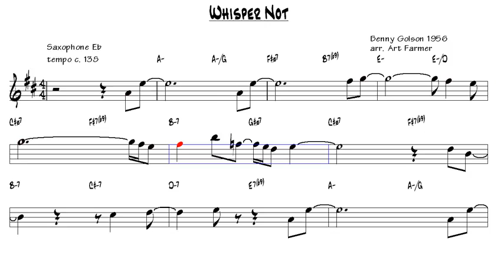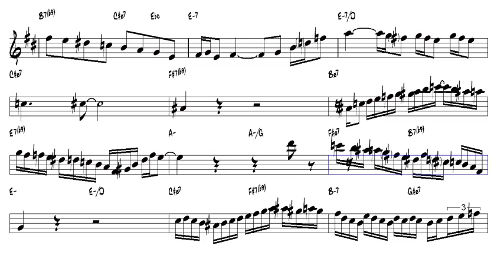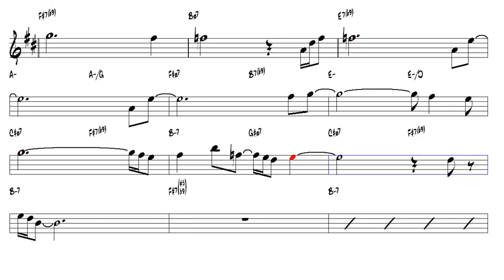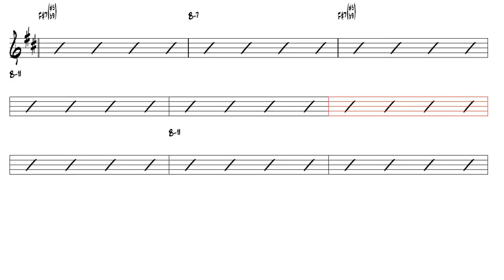Whisper Not Benny Golson 1956 Alto Sax 2